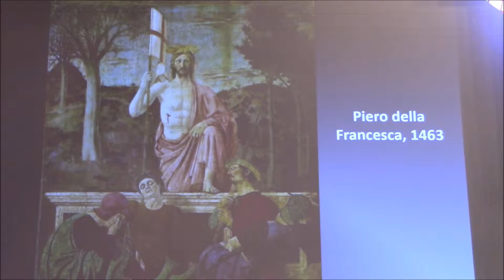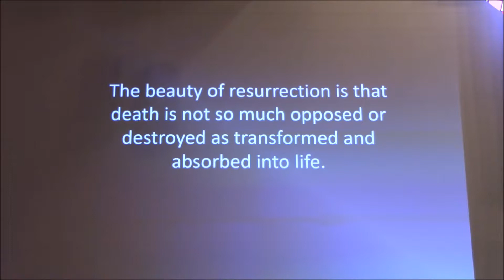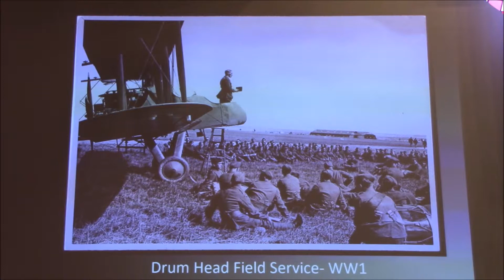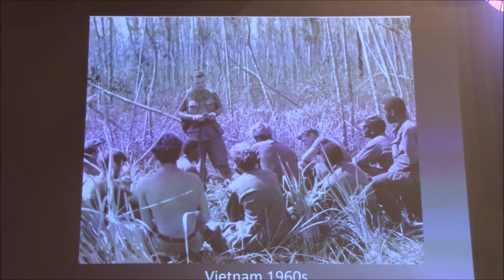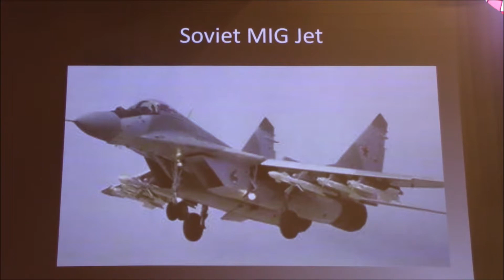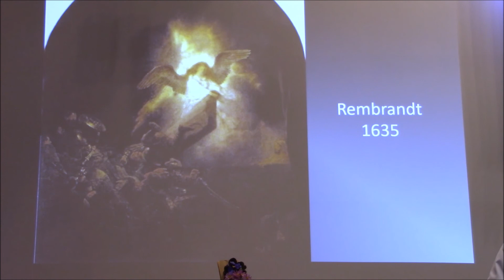The Morning Message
Rev. Dr. Steve Moore and his Morning Message at Emmanuel United Church, Ottawa, Ontario, Canada on April 21 2019.